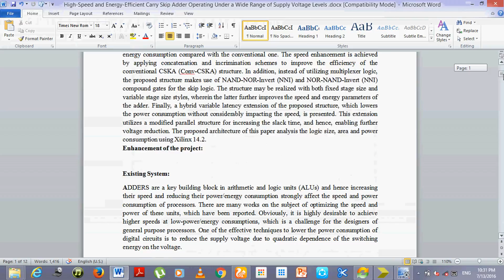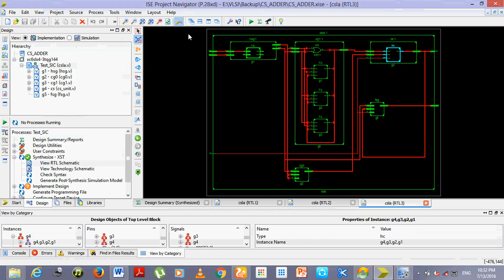High Speed and Energy Efficient Carry Skip Adder Operating Under a Wide Range of Supply Voltage Leve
Including Packages
* Base Paper
* Complete Source Code
* Complete Documentation
* Complete Presentation Slides
* Flow Diagram
* Database File
* Screenshots
* Execution Procedure
* Readme File
* Addons
* Video Tutorials
* Supporting Softwares

Specialization
* 24/7 Support
* Ticketing System
* Voice Conference
* Video On Demand *
* Remote Connectivity *
* Code Customization **
* Document Customization **

ieee vlsi projects 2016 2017 , Mtech vlsi projects 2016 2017, fpga based vlsi projects 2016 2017, final year vlsi projects titles 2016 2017 , vlsi projects for ece 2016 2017 , best vlsi projects 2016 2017 , vlsi projects title list 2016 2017

High Speed and Energy Efficient Carry Skip Adder Operating Under a Wide Range of Supply Voltage Leve High Speed and Energy Efficient Carry Skip Adder Operating Under a Wide Range of Supply Voltage Leve